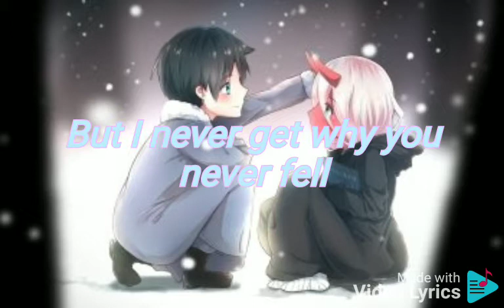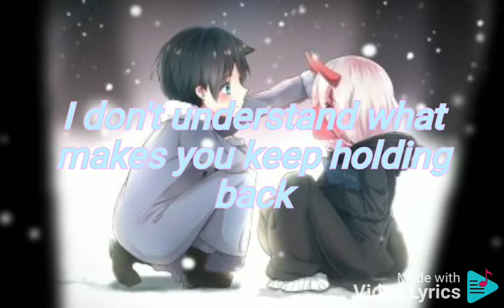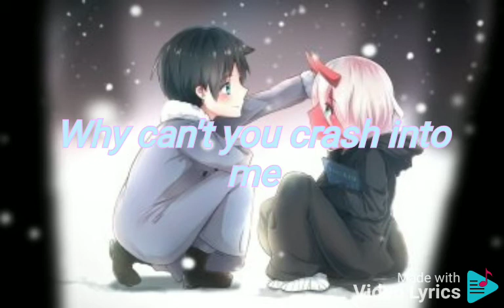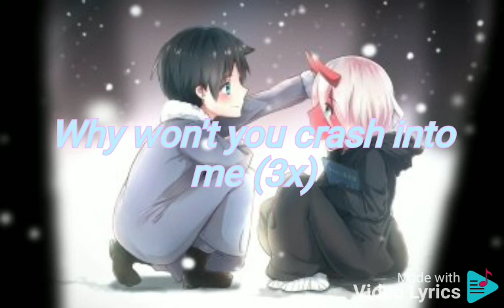Crash-Shayne ward(Lyrics).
Lyrics:
[Verse 1]
It was a night like this
Under the stars one kiss
And I totally knew you were the one
And I had no reservation no...
That day is still on my mind
I play it over and rewind
But I never get why you never fell
The same way that I did

[Chorus]
I wish you could've crash into me
No turning back totally
Lost in a rush the way that I was
Totally lost in you
Why couldn't you crash into me
Why can't you look past on the things
Holding you back the way that I have
Been doing the same for you
Why can't you crash into me

[Verse 2]
One look is all that I needed to know
That you are for me and I didn't need
No more confirmation oh...
So why do you ask so many questions
I don't understand what makes you keep holding back
If you just let our worlds collide you'll feel so much better

[Repeat Chorus]

[Bridge]
Why you so afraid of letting go
It's like some things gotta go
Instead its going down the road
Why don't you crash into me
Why couldn't you crash in me
Why won't you crash into me (3x)
Why won't you crash woh oh
Why won't you crash into me
No turning back oh
Why won't you crash oh
Why won't you..